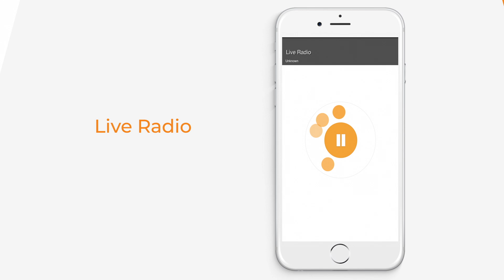KLASS BLACKOUT VIDEO DIRECTOR " MARC MEZIDOR " INTERVIEW ON KONPAEVENTS